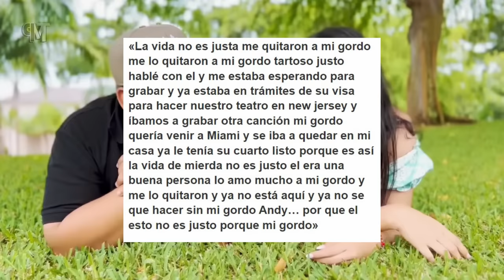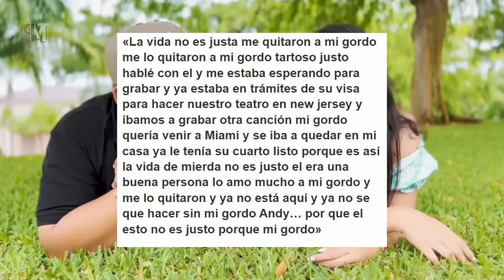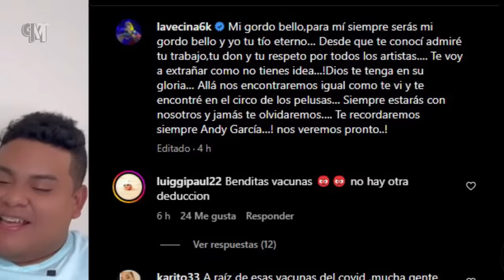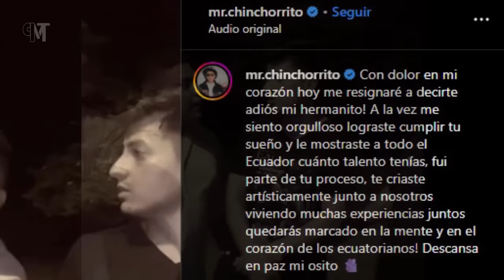Asi DESPIDEN al INFLUENCER Andy Garcia tras su MUERTE Alebama La Vecina6k soplete muere andy garcia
De esta manera diferentes creadores de contenido despiden al reconocido cantante e influencer, Andy García, tras que se diera a conocer su lamentable muerte.  y es que el día de hoy 11 de diciembre  en horas de la mañana, diferentes medios de comunicación ecuatorianos empezaron a difundir sobre el lamentable fallecimiento de Andy García, a sus 26 años de edad,  oriundo de Quevedo, Provincia de Los Ríos.